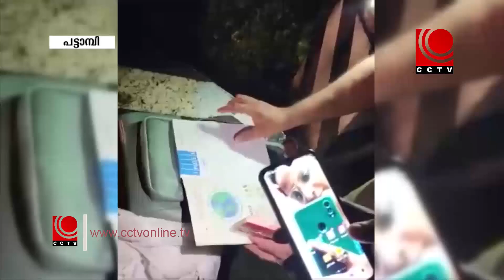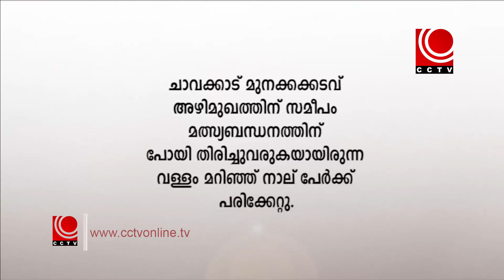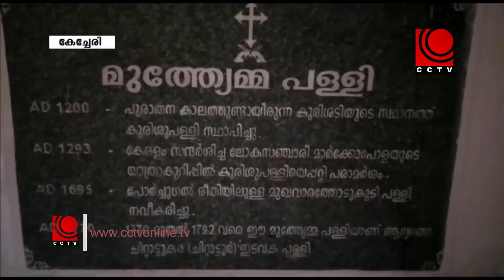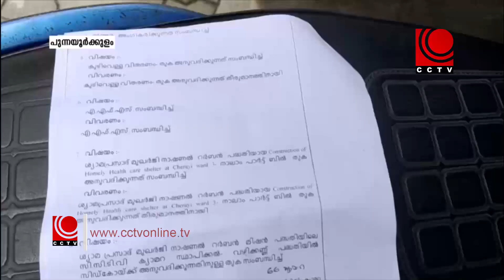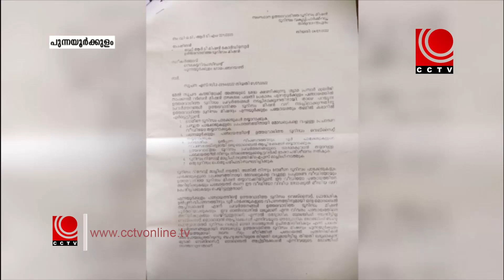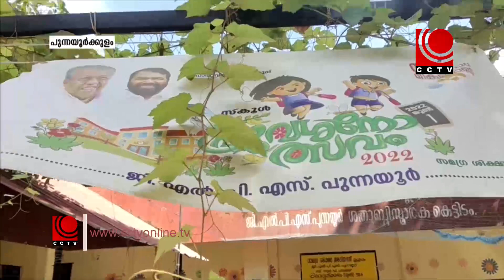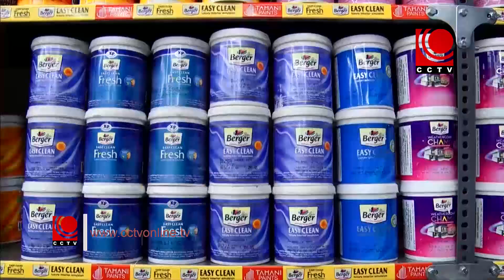NEWS@8PM 19 07 2022